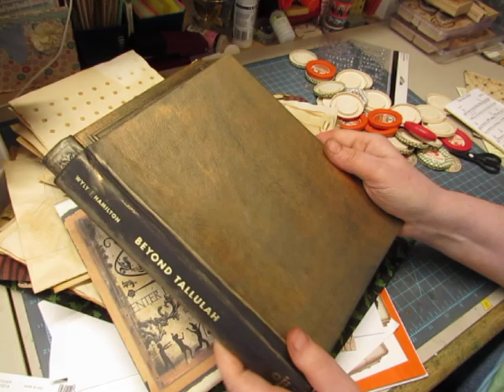Stashistry: Vintage Milk Bottle Caps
I just purchased a bunch of milk bottle caps at the flea market today, and I already have some, so. stashistry time!! Let's use some of this stash! I hope you enjoy the projects I made using these fun vintage items. If you don't have any milk bottle caps, you're in luck! You can find some in my Etsy shop!
This video cuts off (ran out of room on my camera card), so come back for part 2, in which I will also show the sets of caps in my shop.